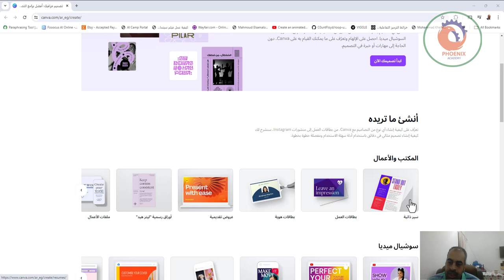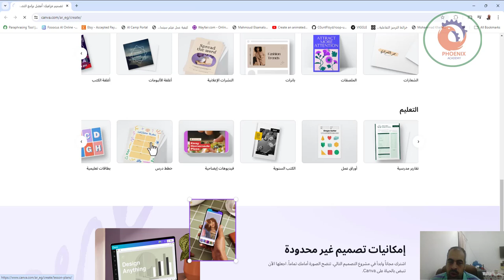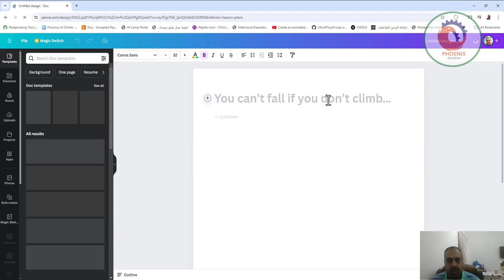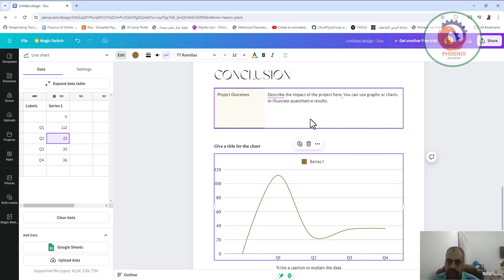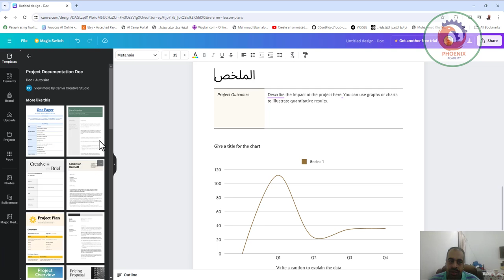صمِّم أي شيء بسهولة في Canva